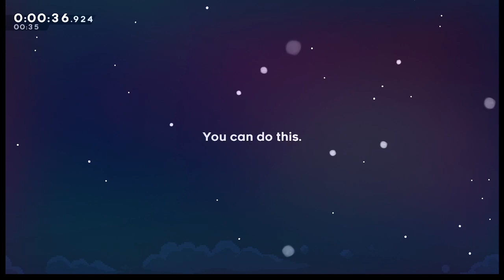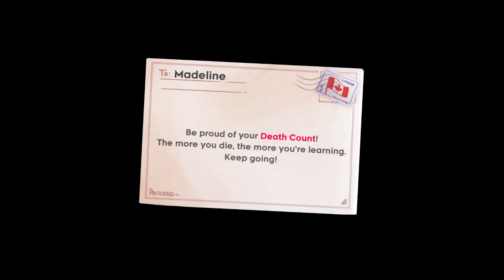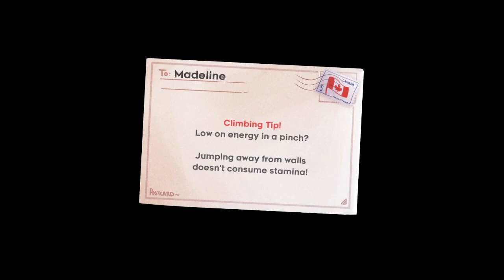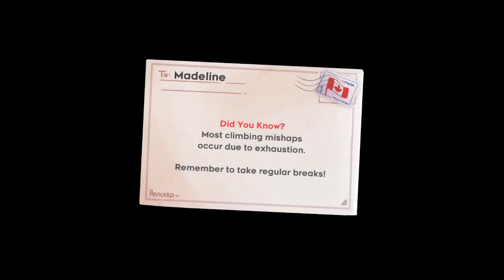Celeste but Madeline is invisible - Any% 58:39.442